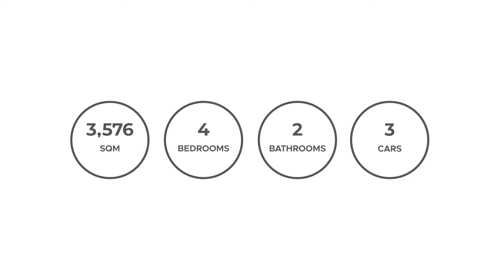10 Todd Close, ARMIDALE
10 Todd Close, ARMIDALE